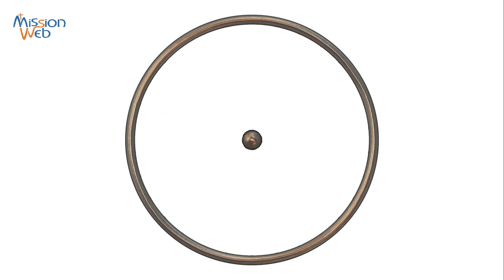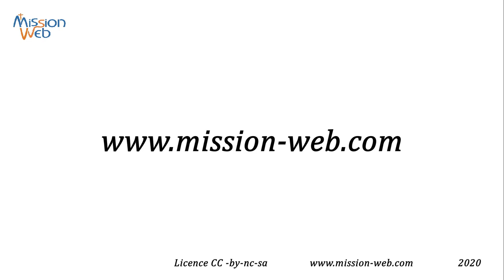Le cercle du monde – Dorothée de GAZA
Texte de méditation chrétienne d'un Père du désert : le moine Dorothée de GAZA (+ VIe siècle). Voici le texte : Plus on est uni au prochain, plus on est uni à Dieu. Pour que vous compreniez le sens de cette parole, je vais vous donner une image tirée des Pères.
Supposez un cercle tracé sur la terre, c’est-à-dire une ligne tirée en rond avec un compas, et un centre. On appelle précisément centre le milieu du cercle. Appliquez votre esprit à ce que je vous dis. Imaginez que ce cercle, c’est le monde; le centre, Dieu; et les rayons, les différentes voies ou manières de vivre des hommes.
Quand les saints, désirant approcher de Dieu, marchent vers le milieu du cercle, dans la mesure où ils pénètrent à l’intérieur, ils se rapprochent les uns des autres; et plus ils se rapprochent les uns des autres, plus ils s’approchent de Dieu. Et vous comprenez qu’il en est de même en sens inverse, quand on se détourne de Dieu pour se retirer vers l’extérieur: il est évident alors que, plus on s’éloigne de Dieu, plus on s’éloigne les uns des autres, et que plus on s’éloigne les uns des autres, plus on s’éloigne aussi de Dieu. Telle est la nature de la charité.
DOROTHÉE DE GAZA (+ VIè s.), moine de Gaza